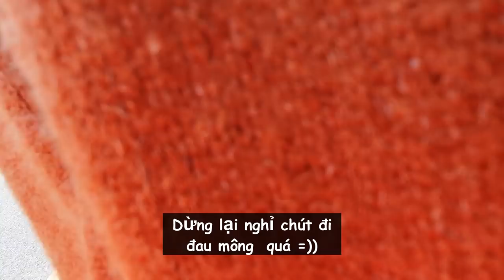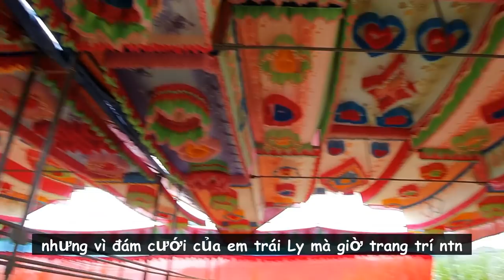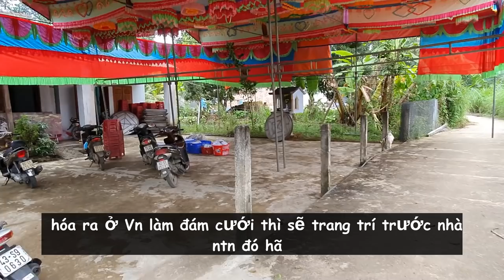CHỞ JUN VỀ QUÊ BẰNG XE MÁY VÀ CÁI KẾT